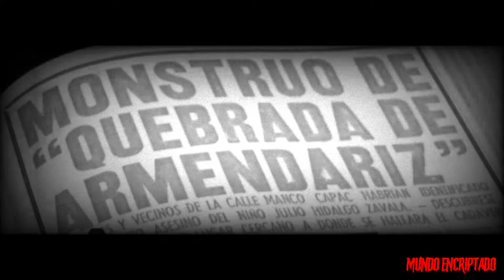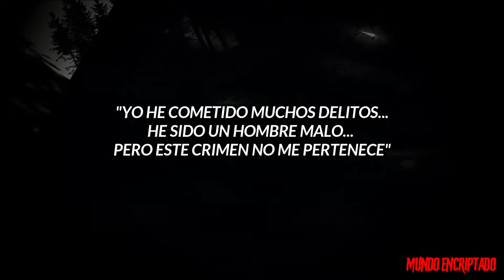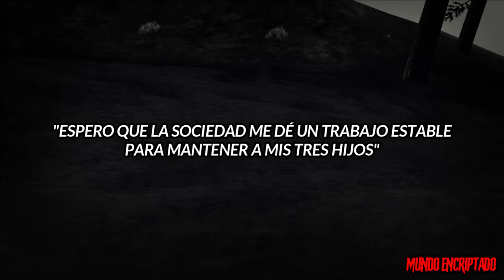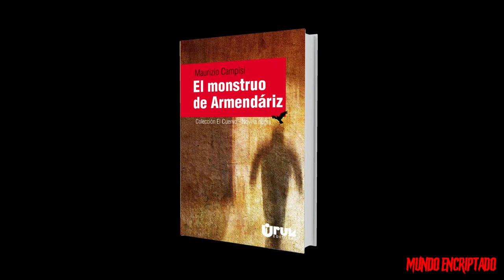El Monstruo de Armendáriz / UNA HISTORIA REAL / As3sinadO por un DELITO QUE NO COMETIO.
Esta es la historia de JORGE VILLANUEVA TORRES un indigente que tuvo la mala suerte de vivir cerca de donde ocurrió un crimen y pago con la muerte. Una historia real que después de 60 años aún se sigue hablando.
Pronto crearemos nuestras cuentas de INSTAGRAM, FACEBOOK Y TIKTOK y mantener una comunidad activa.

CRÉDITOS:
-Carlos Lozano ( NARRACIÓN )
-Jhon Peña ( EDICIÓN DE VIDEO )

LINK DE LA CANCIÓN INSPIRADA SOBRE ESTE CASO.
AGRUPACIÓN:
LOS NOSEQUIEN Y LOS NOSECUANTOS